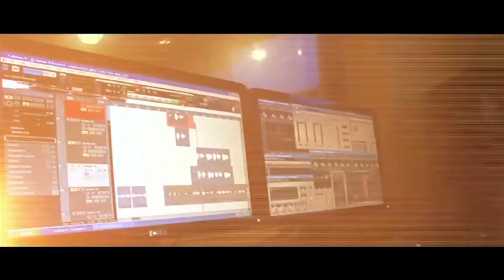Kakan Diary - Music & Lyrics - Making - Marathi Movie - Urmila Kanetkar, Jitendra, Kranti Redkar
Kakan Diary - Music & Lyrics - Making - Marathi Movie - Urmila Kanetkar, Jitendra, Kranti Redkar. Actress Kranti Redkar is excited for her directorial debut - new Marathi movie Kakan starring  Urmila Kanetkar, Jitendra Joshi. Kranti is also very excited for her first appearance as a lyricist for the film's song. To know more watch this video only on Rajshri Marathi!